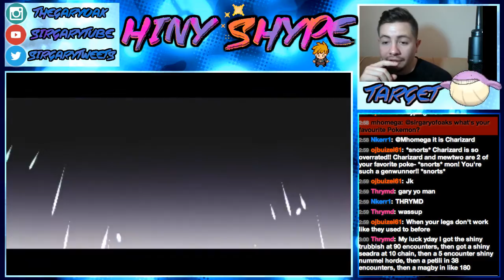Shiny hunting | Live shiny wailmer reaction | 16 chain fish encounters | Pokemon omega ruby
hello everyone!
Live shiny wailer after only 16 chain fishing encounters!

come join our journey for the shiny living dex!